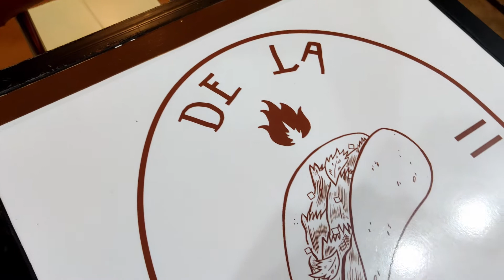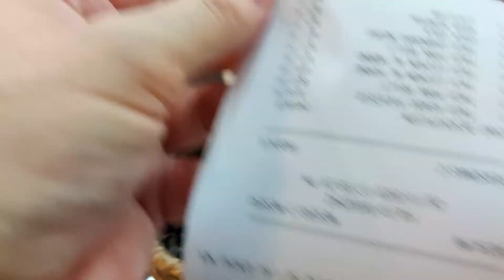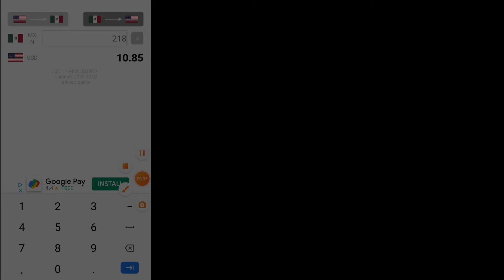Merida Taco Chronicles Volume IV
Forth video in the Merida Taco Chronicles. Today we are visiting De La Union in Merida.